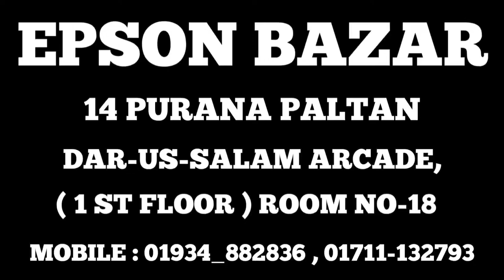MINI POS PRINTER/ bar code printer/ bar code scanner/ cash drawer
EPSON BAZAR
14 পুরানা পল্টন দারুস সালাম আর্কেড।  রুম নম্বর 18, দ্বিতীয় তলা

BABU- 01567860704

pos printer
mini pos printer
bar code printer
bar code scanner
cash drawer